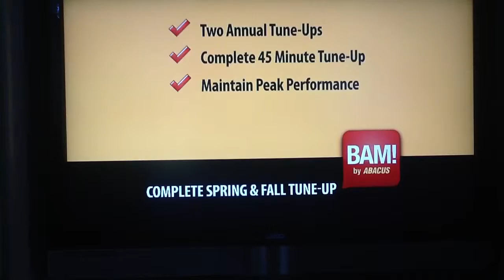Abacus Bam Add on Fox News cable channel in morning. I have seen it at 7:30, 8:00 and 8:30 AM on dif